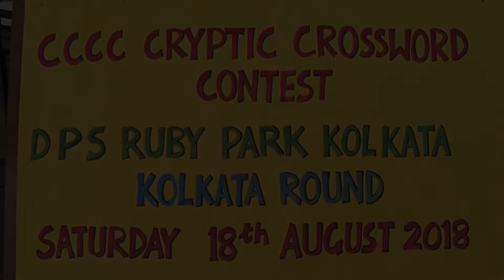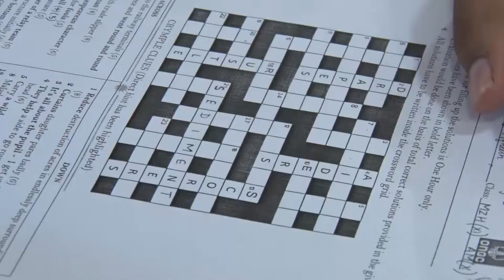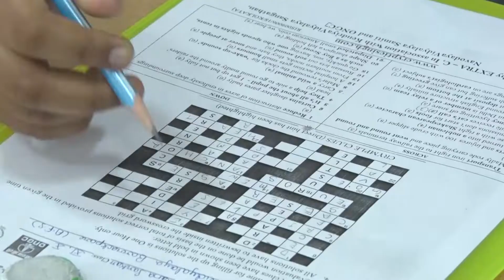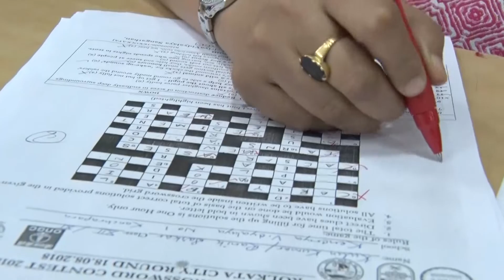CBSE Cryptic Crossword | Delhi Public School Ruby Park, Kolkata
For making people's brain to have a sharp thought, quick decision and extreme intelligent cryptic Crosswords have been made which became highly popular in India. Thus we made a decision to organise a program where the students would perform their logical thinking into papers by performing in Cryptic Crossword competition.
In an attempt to make the students more smarter, this competition has been a success.